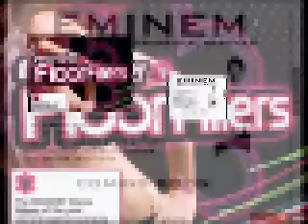we no shake americano ass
a little E-KLEKTIK DJs REMIX .genre DANCE

check out sum other genre remixes we'v done :busta druids,drum n bass-turn it up short dick-without me(E-KLEKTIK DJ'S REMIX)-don't give up(the bad habit master)E-KLEKTIK DJ'S REMIX. MANY MORE ON THERE WAY!